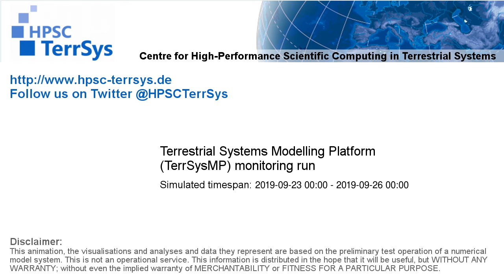TerrSysMP monitoring run 2019-09-23 - remaining unsaturated storage - Europe (72h)